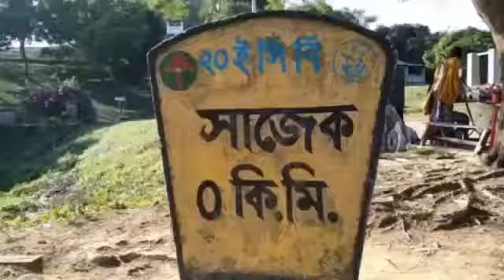সাজেকে ভয়াবহ অগ্নিকাণ্ড, ৫ রিসোর্ট পুড়ে ছাই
This is news, feature with boldness. You may touch but can't eat! এটা বাংলা ভাষায়ও পাবেন।